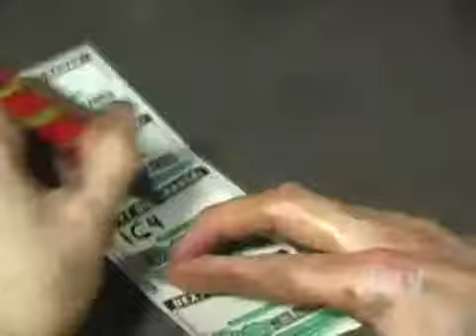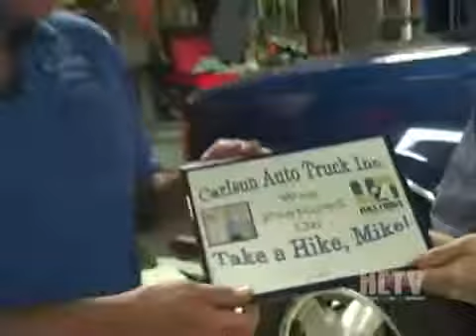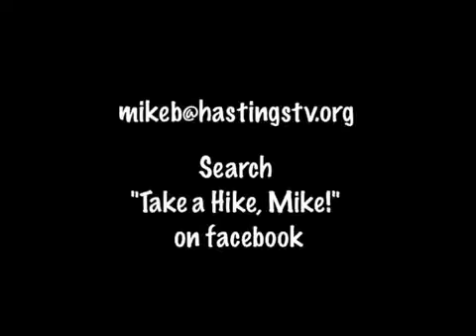Take a Hike, Mike! Carlson Auto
In this episode I put the pedal to the metal! I learn car care and get the feel of an automobile in this episode of Take a Hike, Mike!